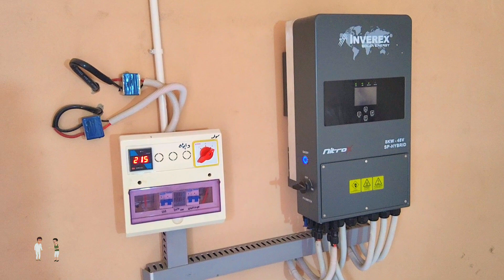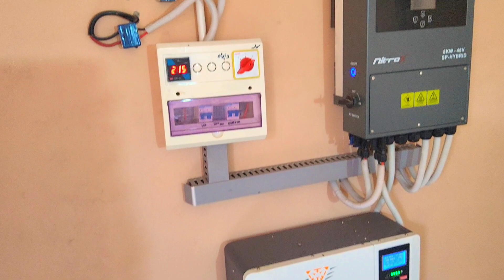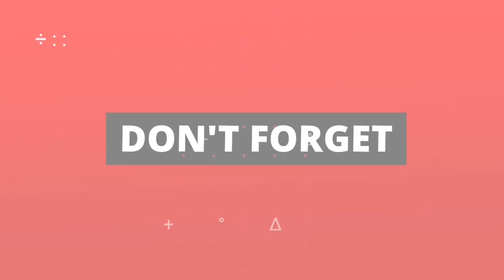Beautiful views from the top of the house / 🤗 ہمارے گھر سے کیتوں کی مناظر 😍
Today we made a video of our house in which we showed the whole house and also went up to the roof and showed a bit of the view of the fields from above.